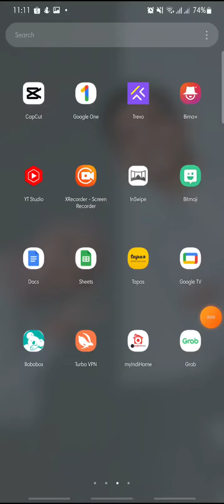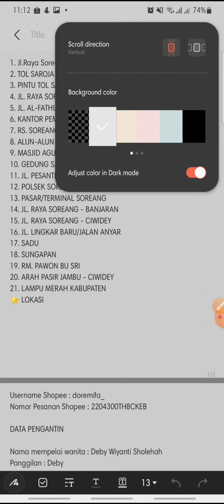[WANT TO SWITCH TO LIGHT MODE?] Here's How to Change from Dark to Light Mode on Notes App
notes tutorial by watching this video